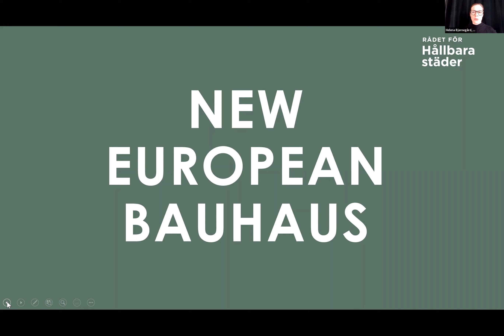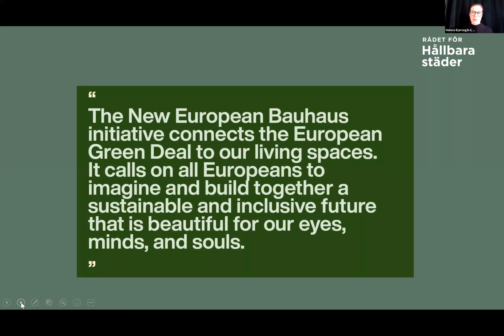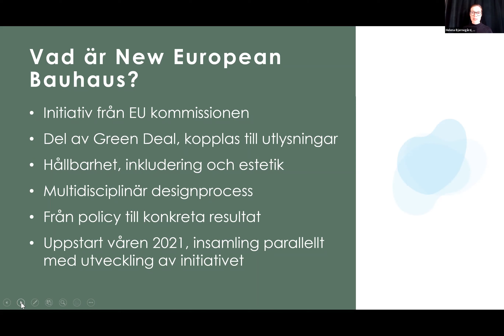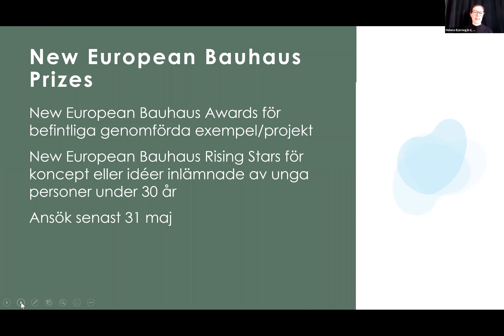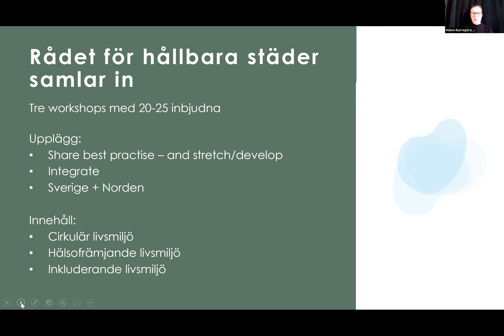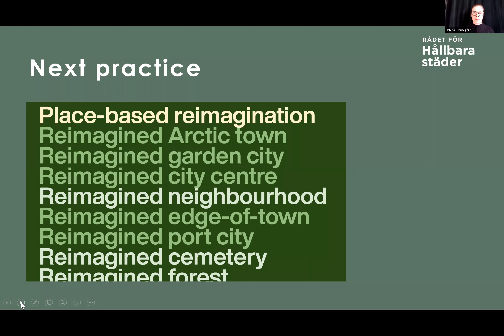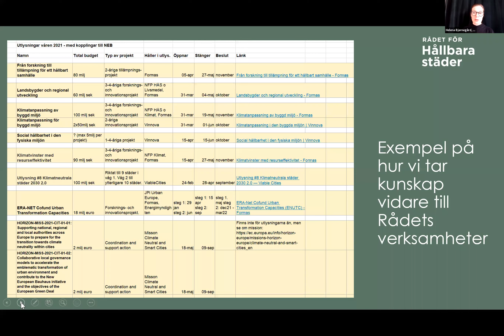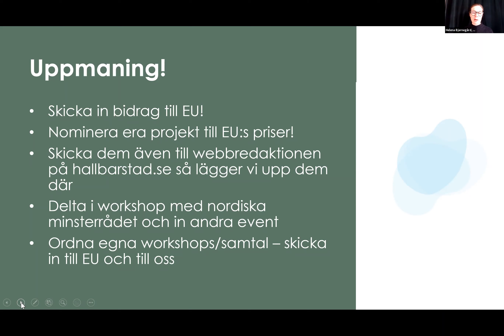Vad betyder New European Bauhaus för dig som arkitekt?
Lunchseminarium 5 maj 2021. Förbundsdirektör Tobias Olsson, Helena Bjarnegård, Boverket, Kieran Long, ArkDes och Magnus Höij, Innovationsföretagen.